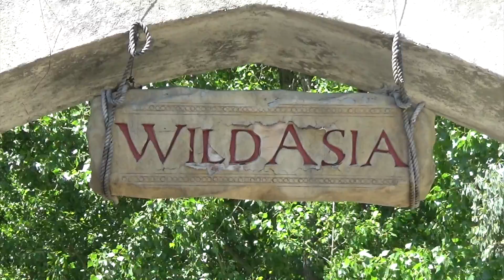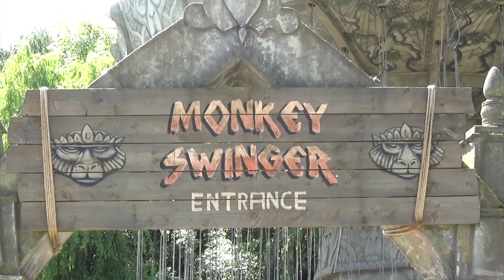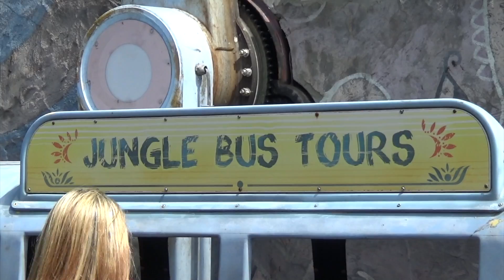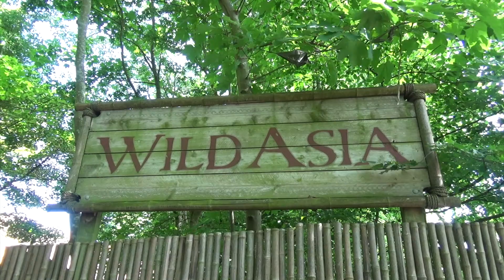Wild Asia - Chessington World of Adventures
This Fun Friday we take an expedition to Wild Asia, what will we encounter?